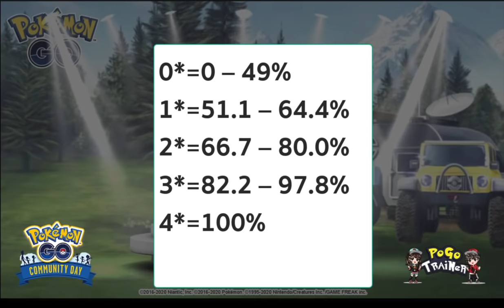คุยให้ฟังวันคอมมู Fletchling (ยายาโคมะ) มีอะไร การหาตัว IV 100 และ IV ลง PVP ในโปเกมอนโก